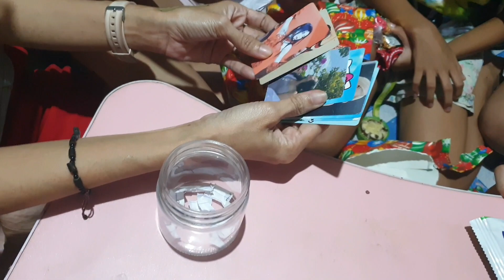KAHIT HINDI MAHAL NA EXCHANGE GIFT SOBRANG NATUWA SILA😘😘